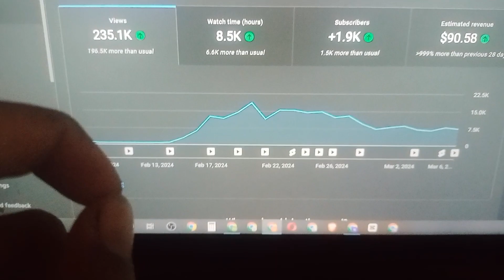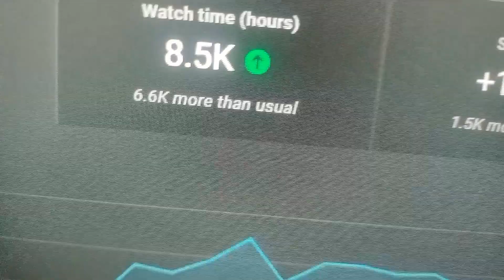New Channel Views+Earning 🤑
how to earn money from ai channel
ai channel earning
ai se paise kaise kamaye